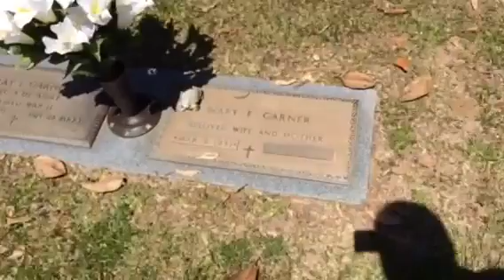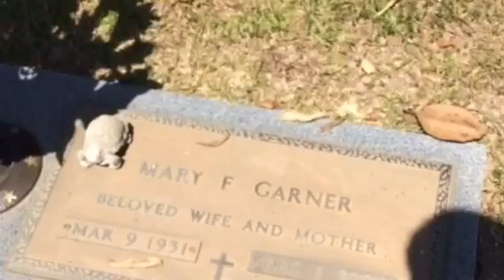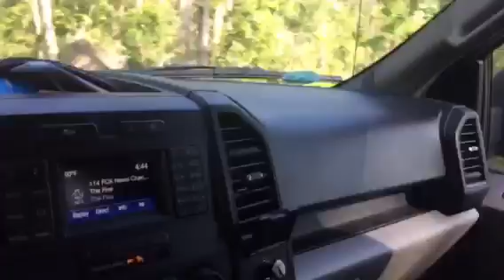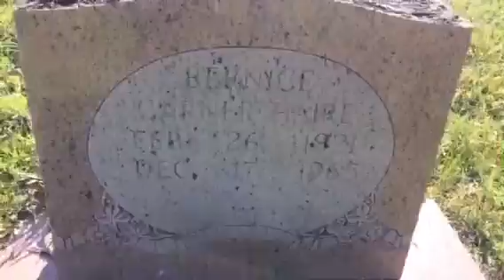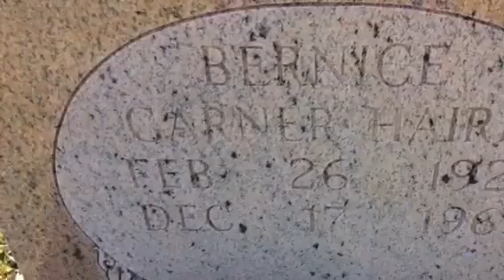Visiting some family Heritage - WTDWD Episode 27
Visiting some of the Grave sights of my family members , and some places associated with my family .